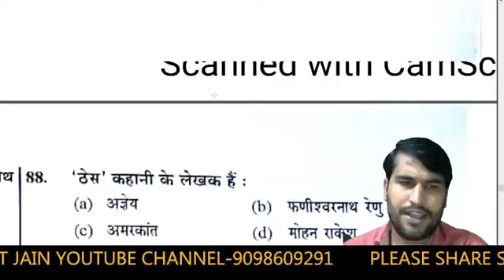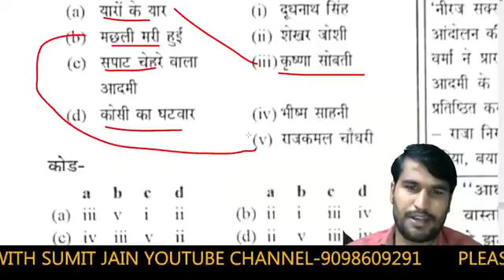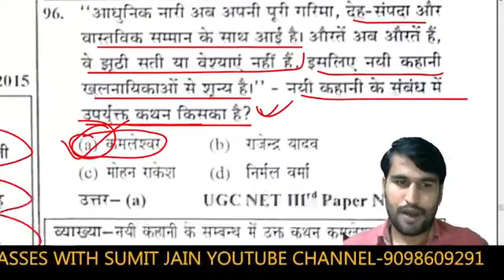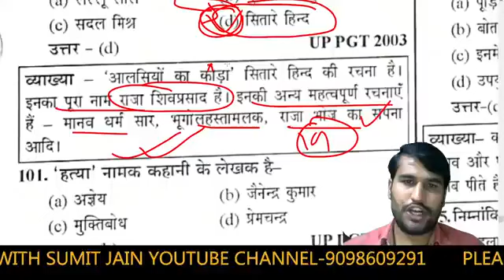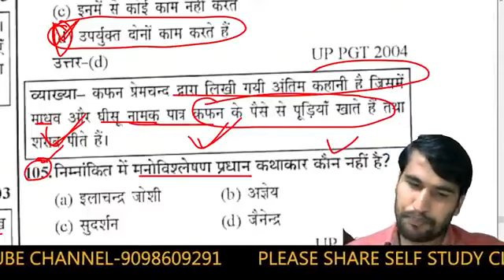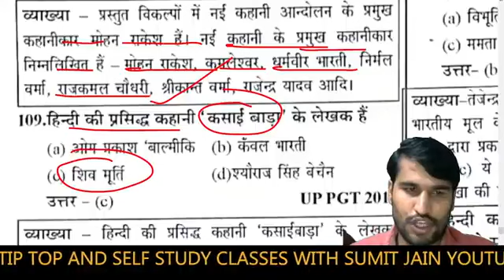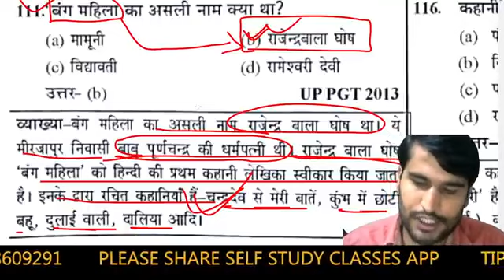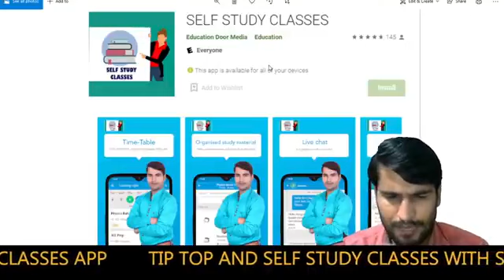HINDI_LIVE_TEST-हिंदी_साहित्य tgtpgtexam hindisahityakaitihas /1stgrade-2ndgrade